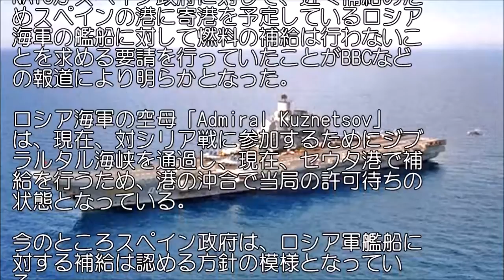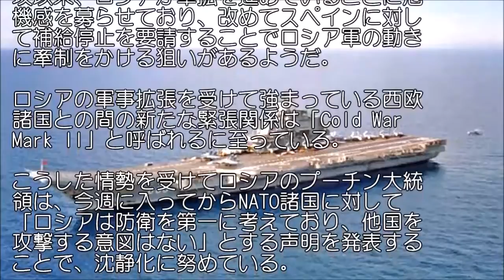【軍事ニュース】スペインにロシア海軍艦船への補給停止を要請？BBCが…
米国、今月18日に北朝鮮を軍事攻撃か…核兵器も選択肢、中国も容認へ - 今日のニュース
【航空自衛隊】X-2戦闘機日本製ステルス機ここが凄い?先進技術実証機で最新技術に海外の評価は？

NATOがスペイン政府に対して、近く補給のためスペインの港に寄港を予定しているロシア海軍の艦船に対して燃料の補給は行わないことを求める要請を行っていたことがBBCなどの報道により明らかとなった。
□音楽素材
魔王魂
□引用